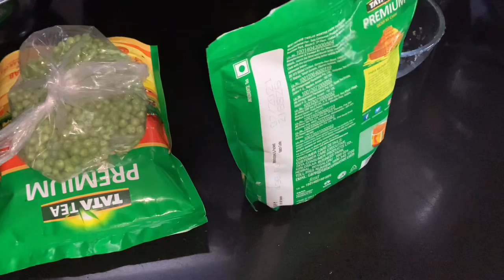ਹਰੇ ਮਟਰ ਨੂੰ ਸਾਲ ਭਰ ਲਈ ਰੱਖਣ ਦਾ ਤਰੀਕਾ | how to keep peas fresh all year !!